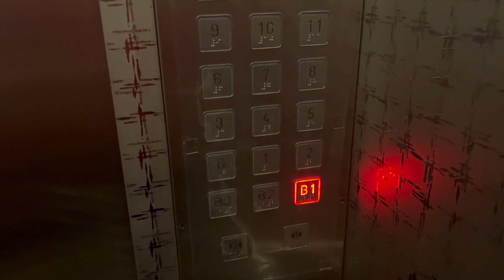ThyssenKrupp Elevators at Verde Ara Damansara, Petaling Jaya, Selangor, Malaysia.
This is a apartment building that not public accessible. I can enter as I am visiting my relatives there. There are 4 blocks of building, I can't disclose the elevators are located at which block due to privacy reasons. Don't disclose it even you know at which block. There are also have a service lift there which shown at the end of video. Some parts of audio has been censored due to privacy reasons.

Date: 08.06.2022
Device: iPhone 13 Pro

Brand: ThyssenKrupp
Usage: Passenger
Capacity: 15 Persons / 1025 KG
Serviced Floors: B3,B2,B1,G,1,2,3,4,5,6,7,8,9,10,11,12,13.
Elevator Rating:  8/10